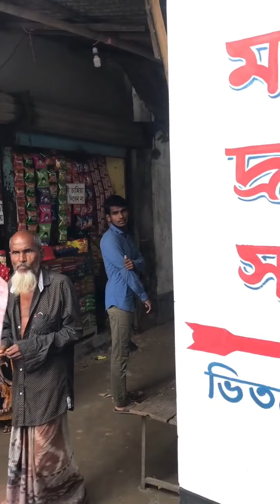কথায় আছে ঝড়ে বক মরে ফকিরের কেরামতি বাড়ে।